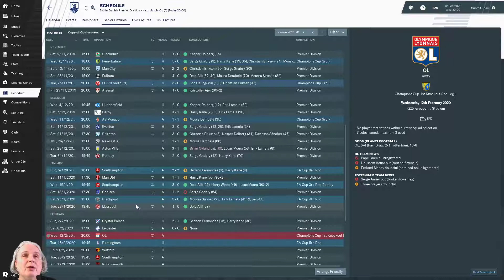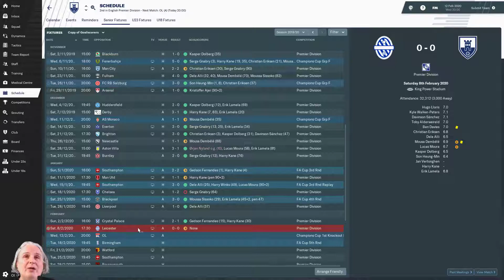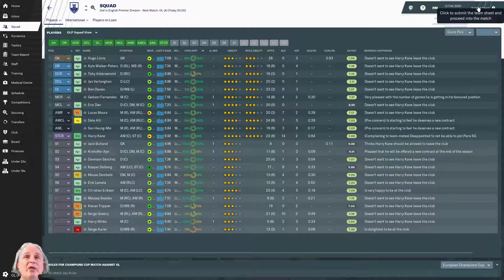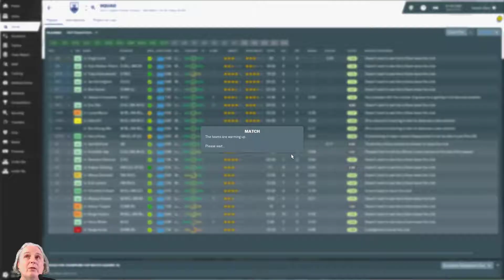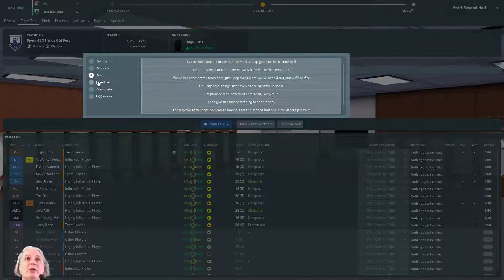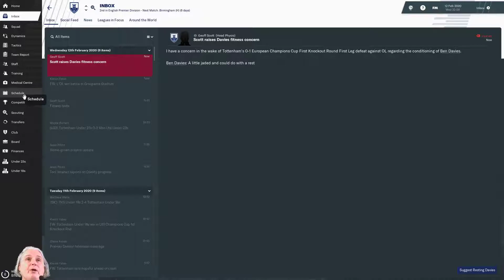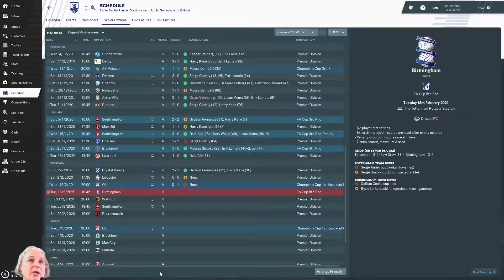To Dare is To Do Ep25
Off to France to play l'OL in the Champions League Knockout Round.